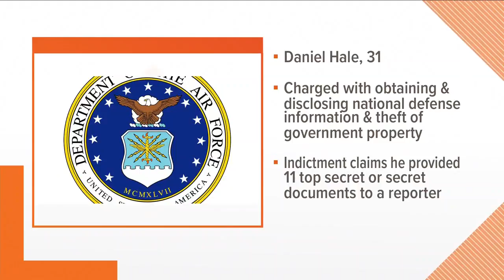Former TN intelligence analyst charged with disclosing classified information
The DOJ said Hale is charged with obtaining national defense information, retention and transmission of national defense information, causing the communication of national defense information, disclosure of classified communications intelligence information and theft of government property.